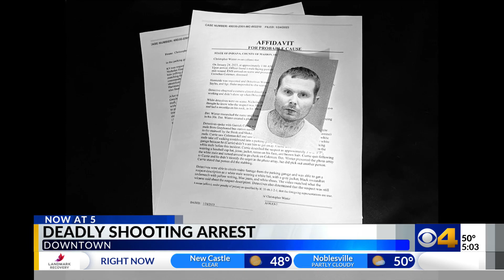IMPD make quick arrest after second downtown homicide this year